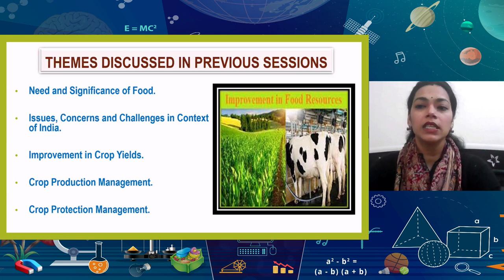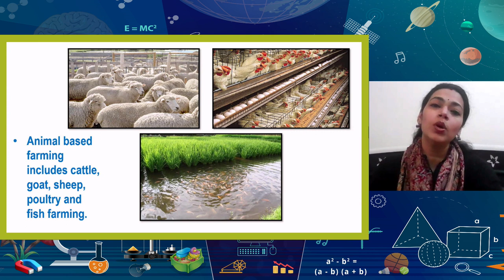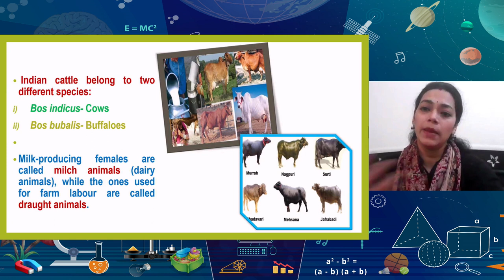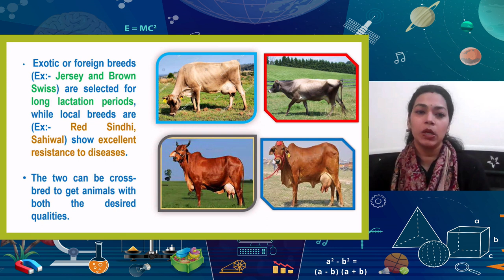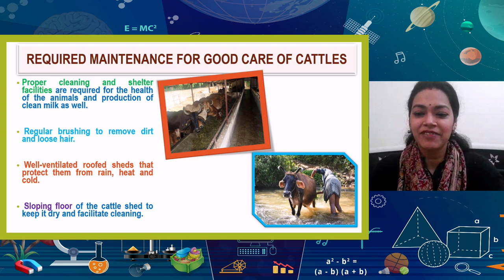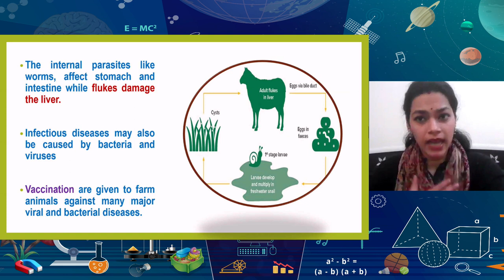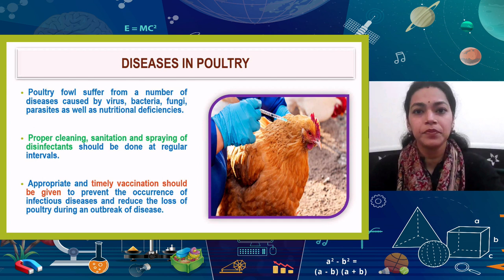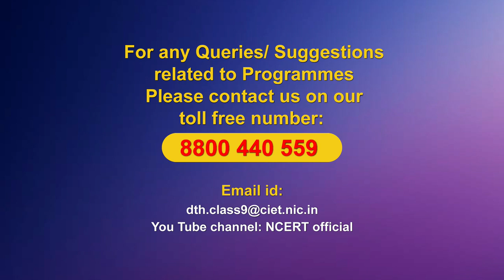Live Interaction on PMeVIDYA : Improvement in Food Resources - III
Improvement in Food Resources - III

Sahyog Session
Mon-Fri                                             5-5.30pm

The programs can be viewed on:
1. DD Free dish channel #128
2. Zee Dish TV Channel #950
3. Tata Sky Channel #756
4. Airtel TV Channel #440
5. Videocon Channel #477
6. Jio TV App
7. ‘NCERT OFFICIAL’ YouTube Channel
3. SWAYAM Prabha App
4. ePathshala Kishore Manch App
5. Social Media Platforms of CIET & NCERT (YouTube, Facebook, Twitter, WhatsApp, Telegram)